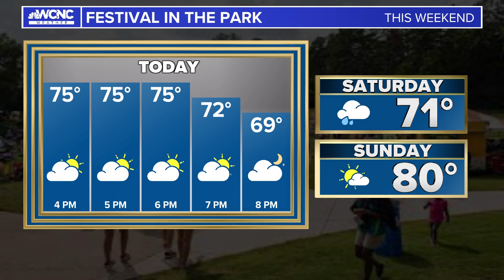WCNC Meteorologist Brad Panovich at Festival in the Park.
Meteorologist Brad Panovich is at Festival in the Park in Freedom Park. He has your festival forecast and what to expect from Ophelia.